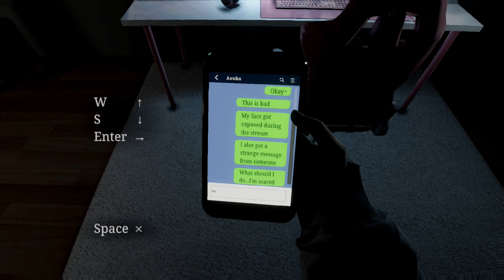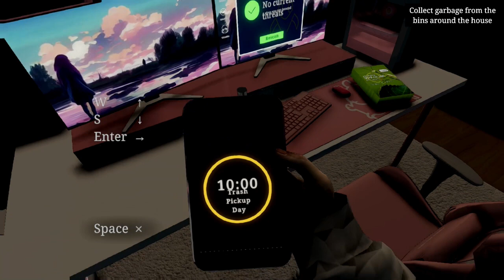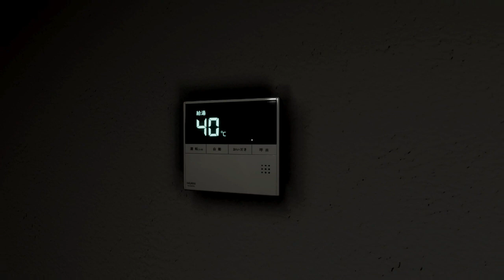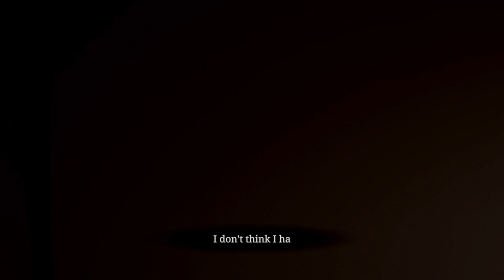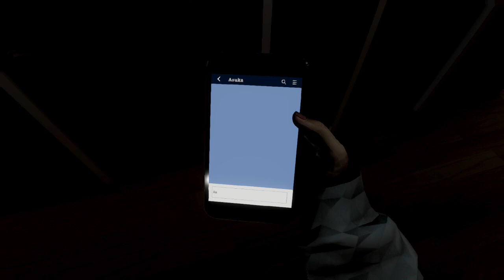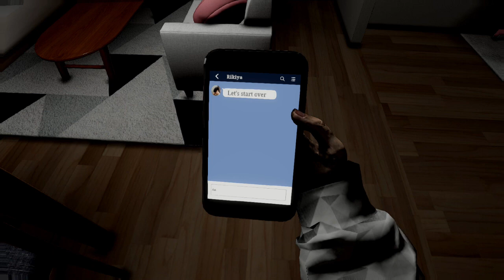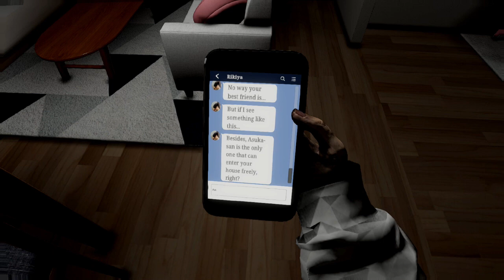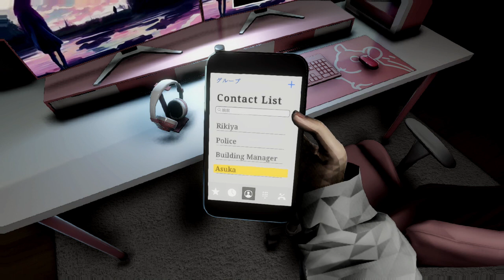Parasocial-I am a vtuber streamer who's being stalked.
Parasocial | パラソーシャル is a Japanese horror game about a live streamer.